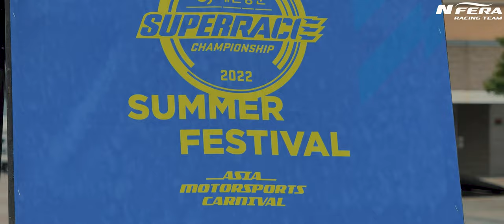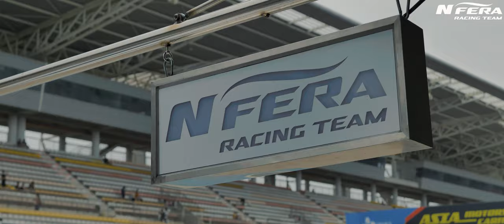CJ슈퍼레이스 4라운드 영암F1서킷 : 넥센타이어 엔페라 레이싱팀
CJ슈퍼레이스 4라운드 영암 F1 서킷
넥센타이어 엔페라 레이싱팀